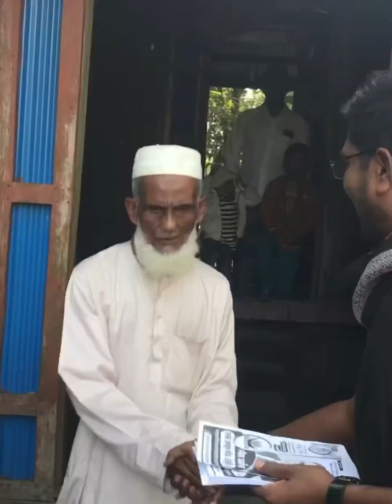National election work(4)